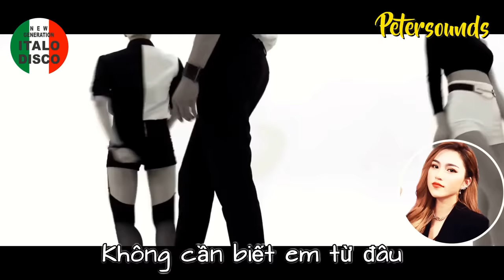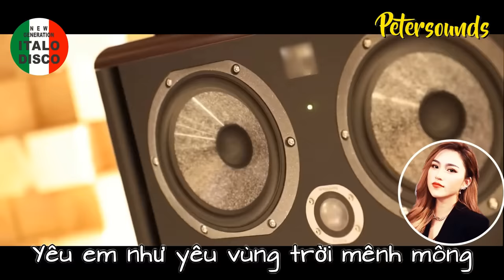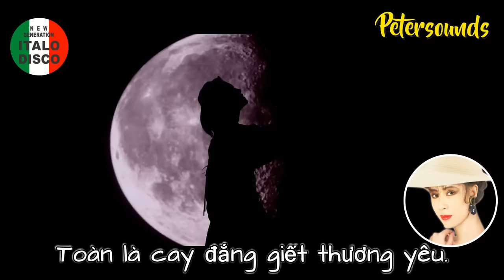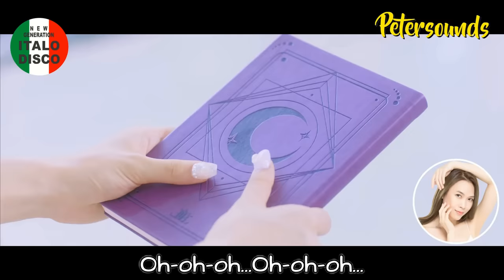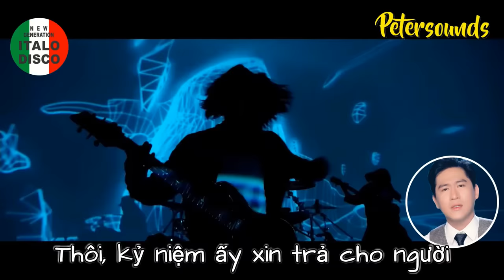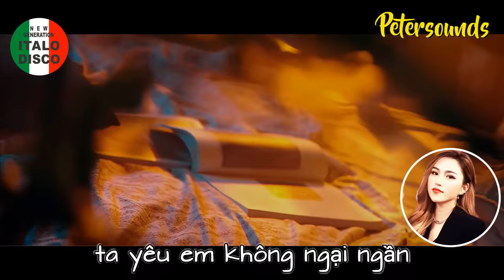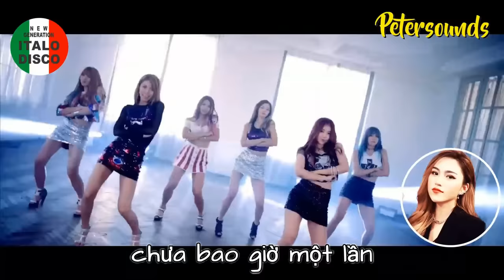Liên Khúc Tình Yêu (Trở Lại) 2022 - Petersouds Remix - Modern Talking Style - Italo Disco - New Wave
Liên Khúc Tình Yêu (Trở Lại) Sau 30 Năm - Petersounds Remix 2022

Thành thật cám ơn các ca sỹ, nhạc sỹ với bài hát tuyệt vời cho mọi người cùng thưởng thửc.